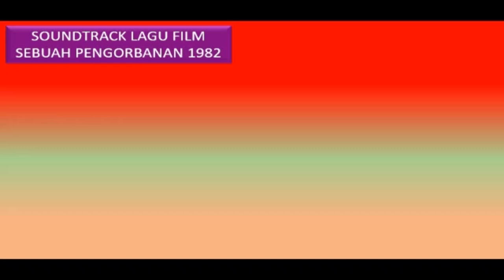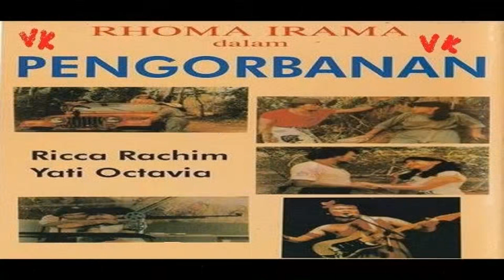Soundtrack Film Pengorbanan 1983 - " Nostalgia " (Rhoma Irama, Ricca Rachim, Yati Octavia)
Judul Lagu Nostalgia
Strack Film Sebuah Pengorbanan
Rilis Film 1983
Pencipta Rhoma Irama
Penyanyi Rhoma Irama
Pemain Rhoma Irama, Ricca Rachim,
Yati Octavia
Cerita lama tentang asmara
Dua manusia menjalin cinta
Awal bahagia berujung duka
Terhempas, terdampar bahteranya
Hancurlah, sirnalah cita-cita
Setelah lama masa berpisah
Tiada terduga kini berjumpa
Bertemu muka bertatap mata
Bergetar, berdebar tali jiwa
Terkenang, terbayang nostalgia
Sejuta rasa merasuk jiwa
Berkecamuk dalam dada
Kelu dan kaku serasa lidah
Tak mampu untuk berkata
Namun sinar mata tiada mungkin berdusta
Seakan-akan membuka semua rahasia
Terkenang, terbayang nostalgia
Terkenang, terbayang nos-tal-gi-a...